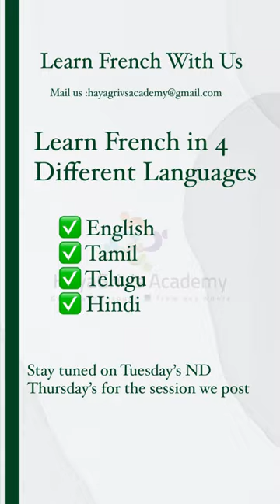LEARN FRENCH WITH US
HI , EVERYONE LEARN FRNCH WITH HAYAGRIV'S ACADEMY.
STAY TUNE FOR MORE SESSION
SUBSCRIBES US